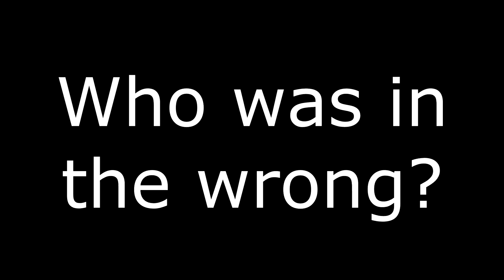Who was in the wrong?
With hindsight I should not have gone up the inside of the Vauxhall, but the driver of said car should have given a better look in his nearside door mirror in view of the fact that he was going into a cycle lane and this would mean that cyclists are likely to be around.